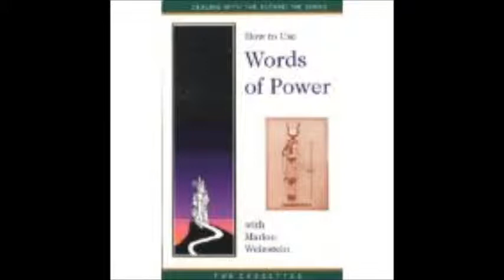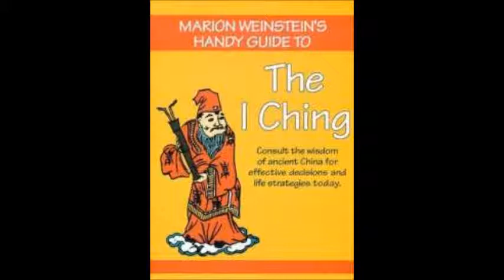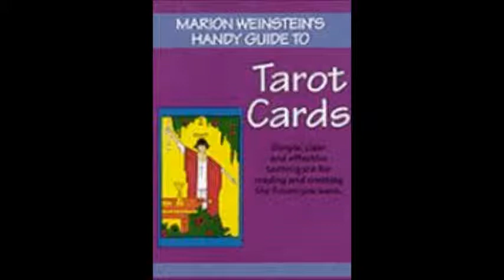Remembrance for Marion Weinstein